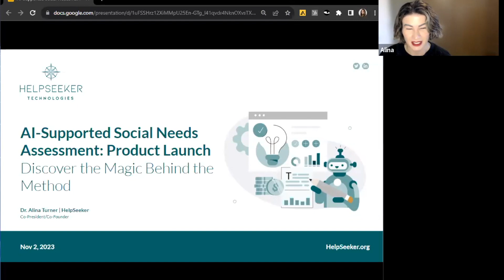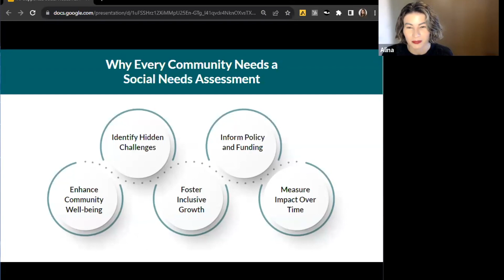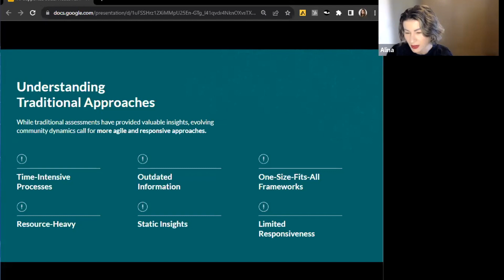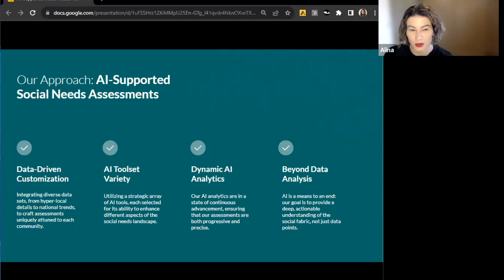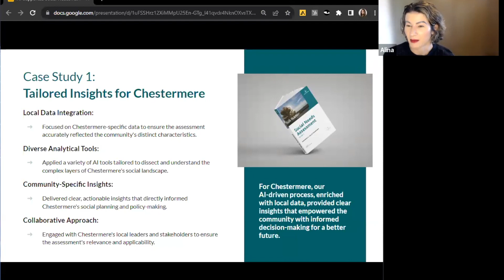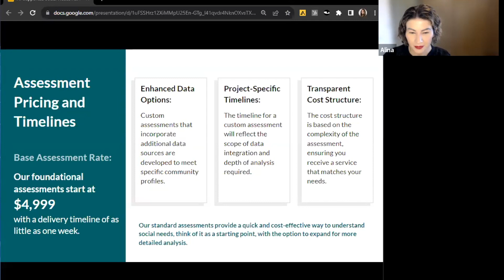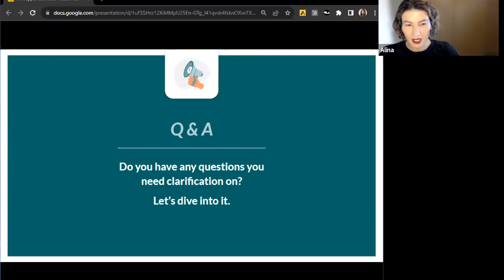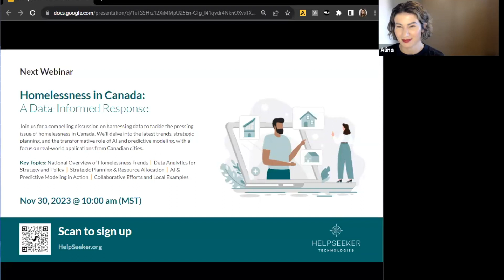AI-supported Social Needs Assessment: Product Launch - Discover the Magic Behind the Method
Dive deep into the workings of the AI-supported Social Needs Assessment and gain firsthand knowledge of its innovative features and capabilities. If you're passionate about elevating social needs assessments with state-of-the-art technology and the expert knowledge that HelpSeeker brings to the table, this session is a must-attend.